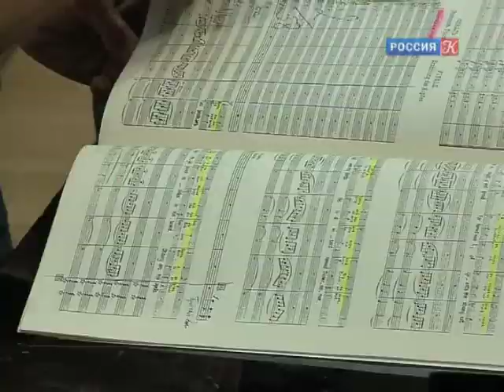Ruslan and Ludmila, rehearsals, Bolshoi theater, 2011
Vladimir Jurowski, Dmitry Tcherniakov